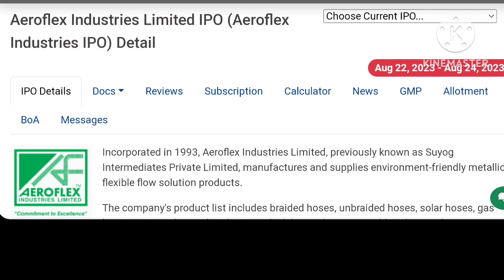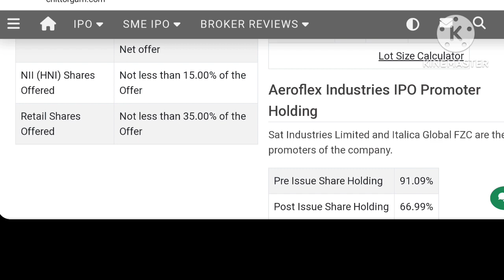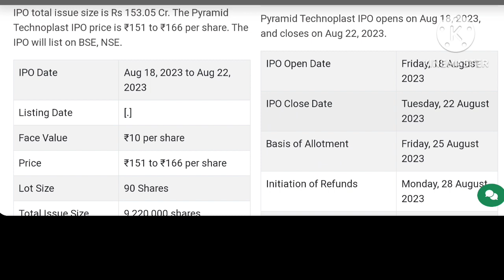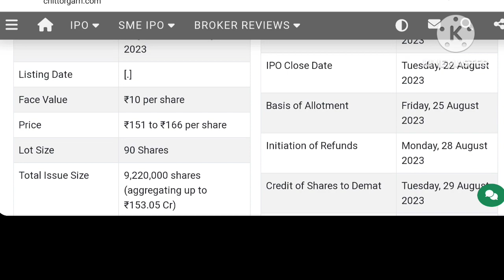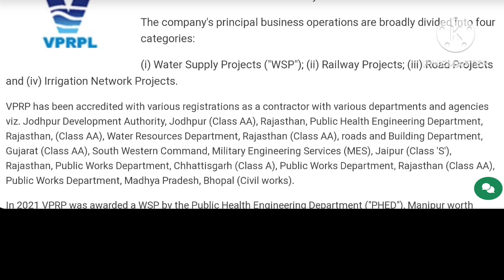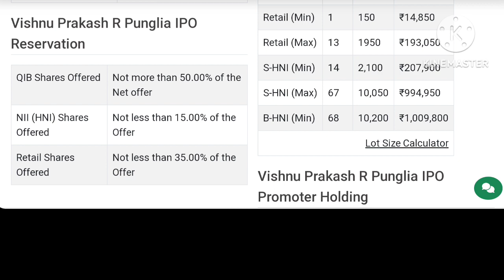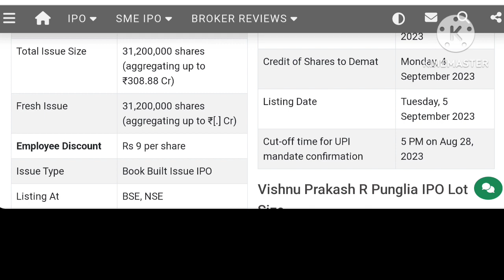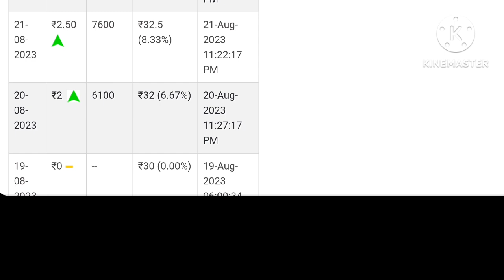Aeroflex Industries IPO | Pyramid Technoplast IPO | Vishnu Prakash IPO | Upcoming IPO August 2023